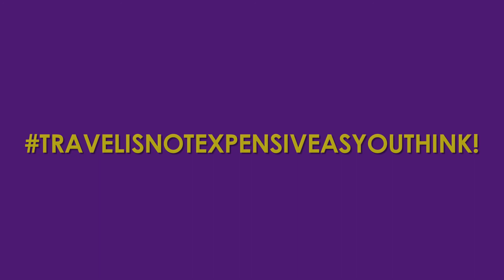what to eat in BICOL!!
Bicol Express
Bicolana Pizza
Pasta Pinangat
Inulukan
Binutong
Kinunot na Pagi
Tinutungan na Manok
Kinagang
Kinalas
Pancit Bato/Pancit Bicol
Dinuguang Bicol
Pili Nut

Mobile Trunk Nos.:
Business Hours:
Mon-Fri 9am-5pm; Sat 9am-2pm
‪#‎TRAVELISNOTEXPENSIVEASYOUTHINK‬